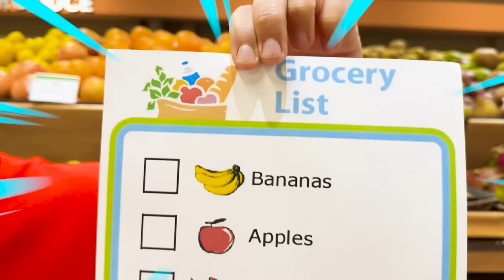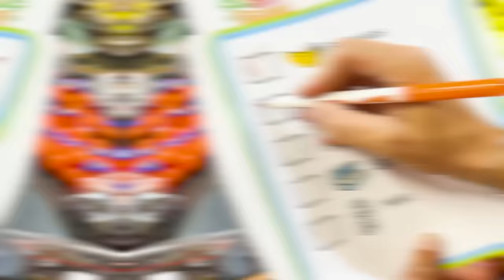Kids learn to choose healthy food in the supermarket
00:00 Kids learn to choose healthy food in the supermarket
04:30 Chris and Nicole are playing with slimes
10:30 Nicole pretends to be a Nanny for Baby Alice
14:32 Chris and Mom Inside the Magic Cube Challenge
22:25 Chris wants to be good brother for Alice